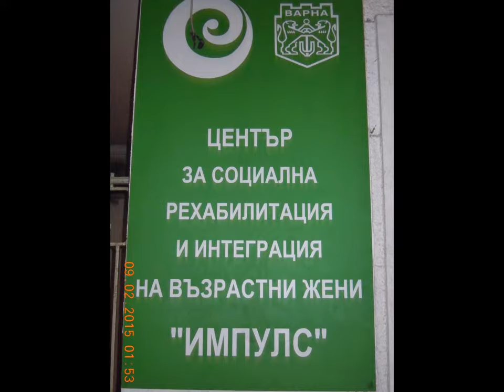VARNA-CITY - EX-EUROPEAN CULTURAL PRETENDER - 2019.!?!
THROUGH THE CITY - DAY AND NIGHT;
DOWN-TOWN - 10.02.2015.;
THE BITTERLY STOUP OF THE SYSTEM STREETS DEFORESTATION.
ГОРЧИВИЯТ БОКАЛ НА СИСТЕМНОТО УЛИЧНО ОБЕЗЛЕСЯВАНЕ.